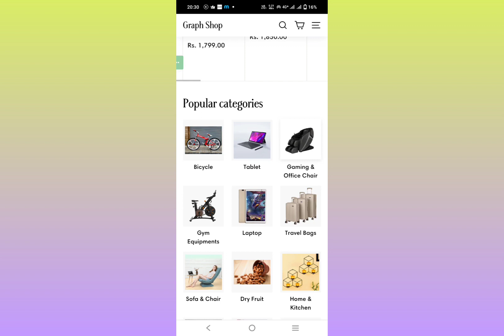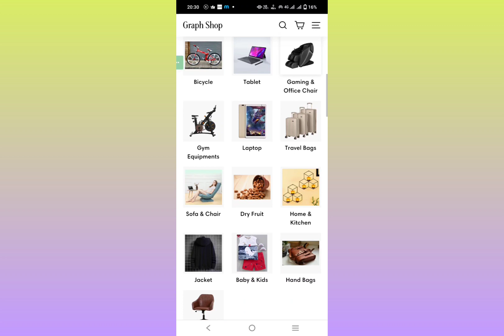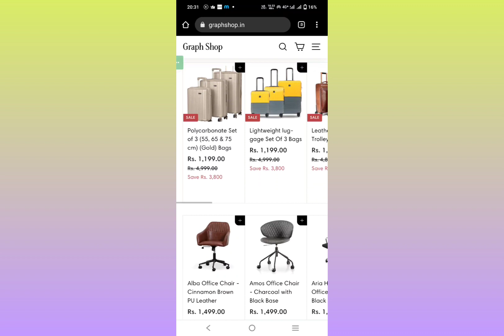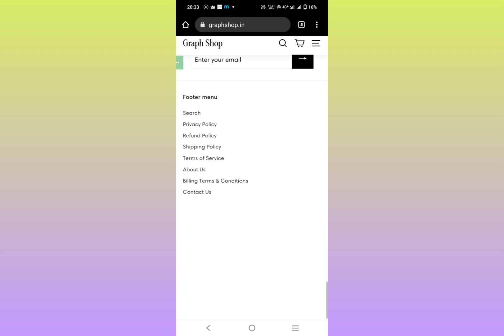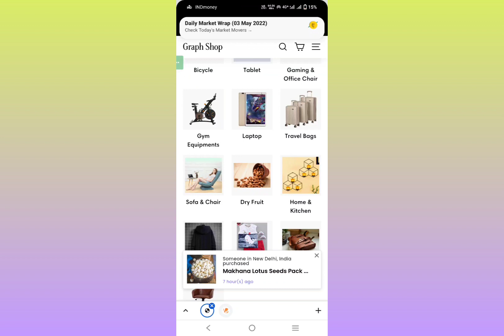Graphshop.in Real or Fake | Graphshop.in Contact Number | Graphshop.in Review in Hindi | Graph Shop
Hey Guys today I tell about a fake Shopping Website name is Graphshop.in,  guys before buying   please  first watch this video 🙏

Whatsapp No ➡️

MUSIC CREDIT